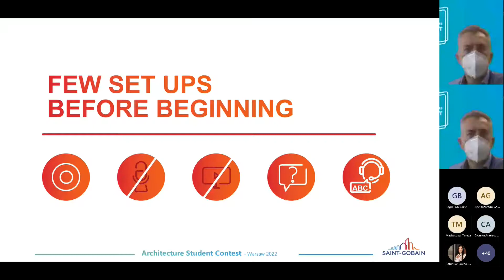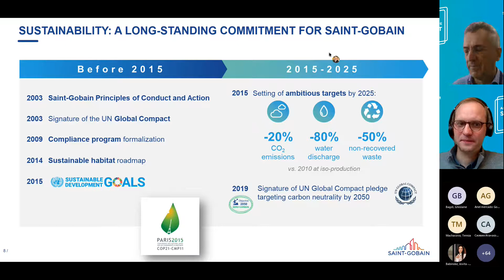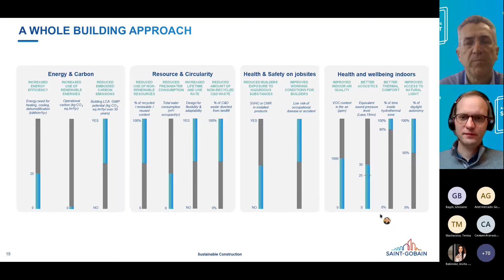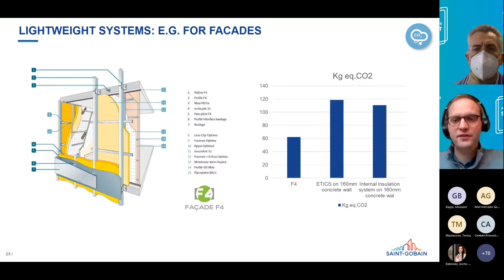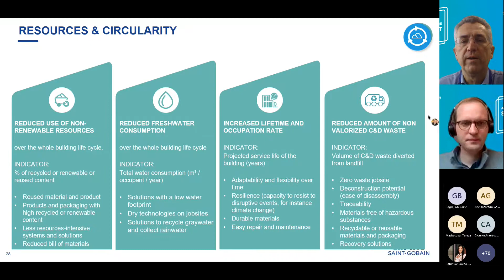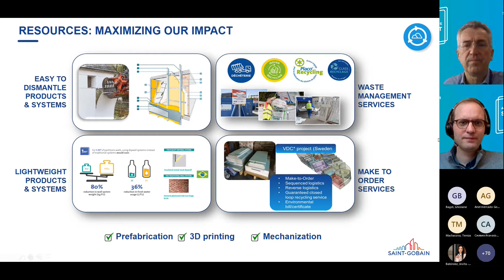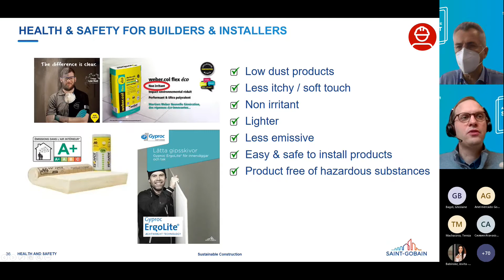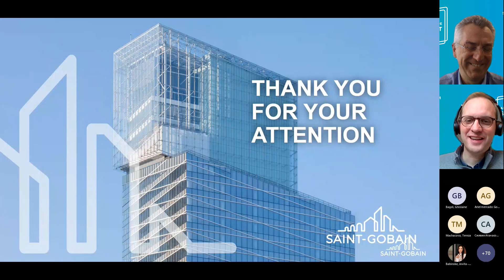Architecture Student Contest 2022 - Sustainable Construction by Saint Gobain